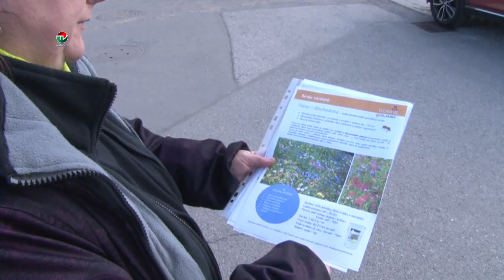NOVÁ KVETNATÁ LÚKA